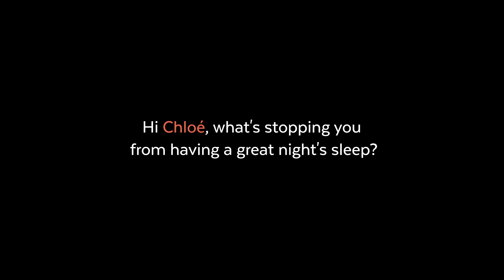Testimonial: Chloé, 15 nights with the Dreem headband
"I didn't put the headband last night and I finally got to sleep at 6am. When I put Dreem on I sleep in 30-40 minutes."

Watch Chloé's testimonial about the Dreem headband.

Biofeedback, cognitive and behavioral trainings, brain stimulation: Dreem headband brings the most effective techniques together to enhance your sleep, and it’s available